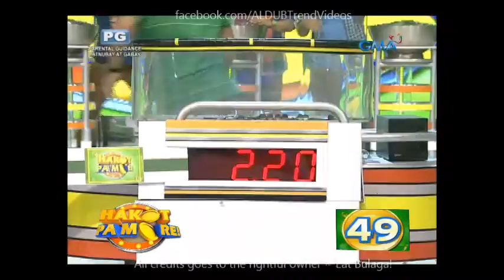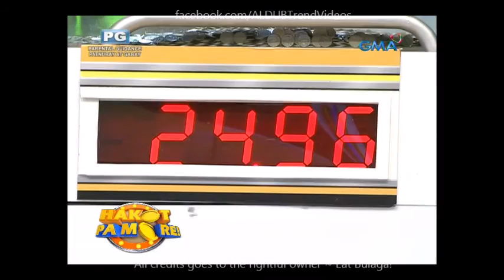Hakot Pa More July 19 2016